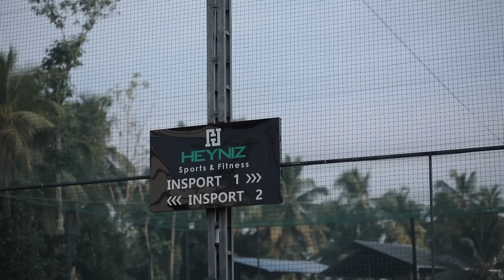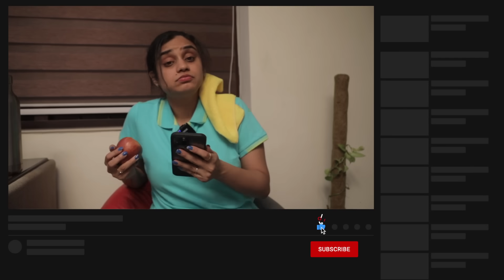My Weight Loss Journey ☺️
Abin’s transformation program (ATP)

OUR TEAM

Dop - Libz Alonso
Camera team - Vishnu P.M, Arun kuttappi, Nikhil
Helicam .vibin fly machine
Thumb - Ajmal Torres
Editing Rahul Byce